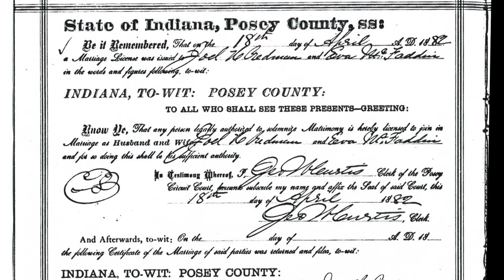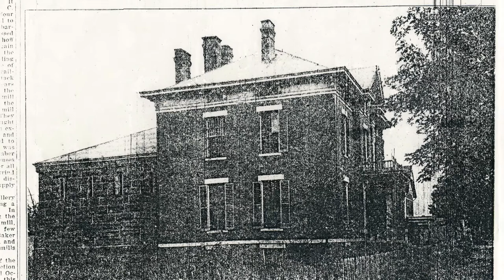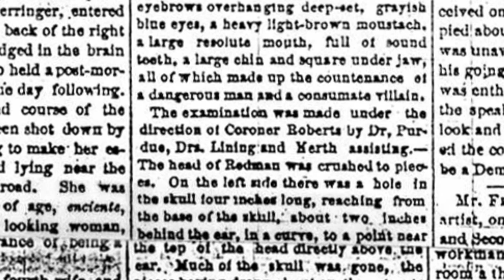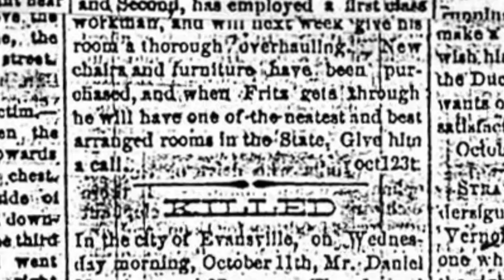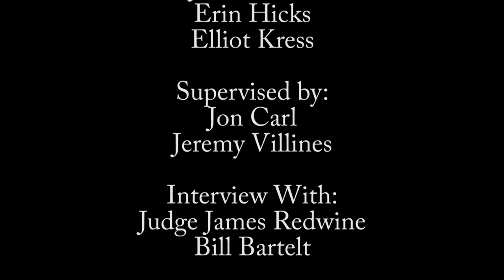The Killing of Hume Redman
This documentary was produced by the Feel the History Program at F.J. Reitz High School in Evansville, Indiana about the lynching of Hume Redman.